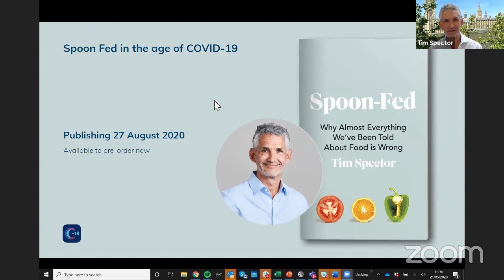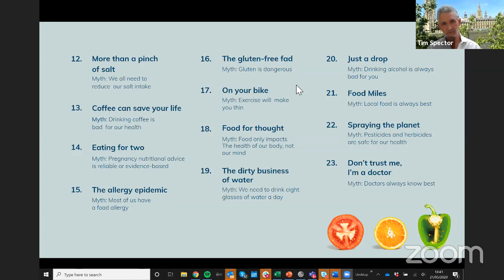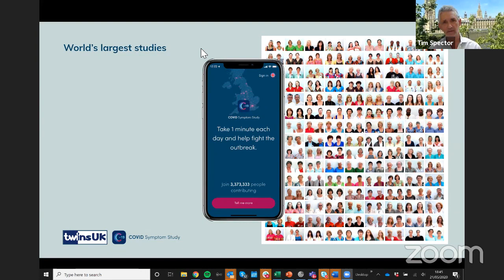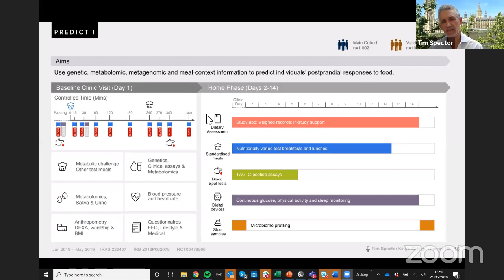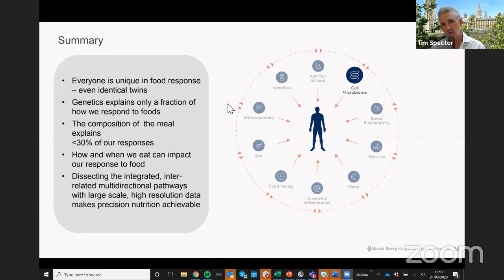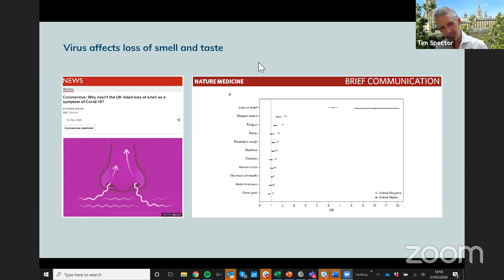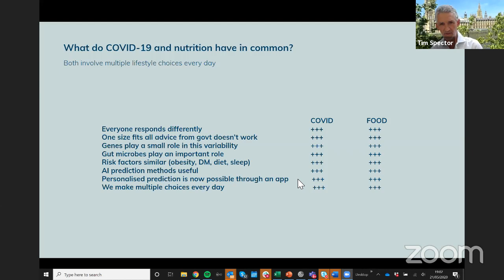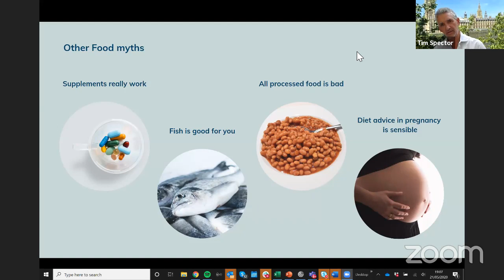Spoon-Fed: A Webinar with Tim Spector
Live stream from our webinar hosted on Zoom

Five years after the release of his groundbreaking book, The Diet Myth, Professor Tim Spector, Head of Department of Twin Research & Genetic Epidemiology at King's College London, forces us to rethink our whole relationship with food.

Through his pioneering scientific research, Professor Spector has been shocked to discover how little good evidence there is for many of our most deep-rooted ideas about food.

Spoon-Fed will be released on 27 August 2020 and is available now for pre-order.